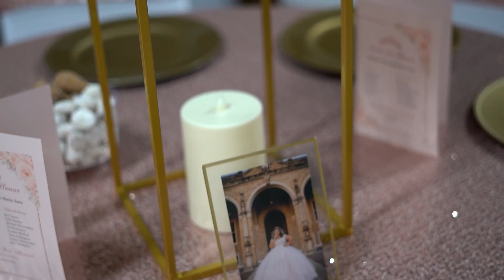Mis XV Makaylee (Reception)